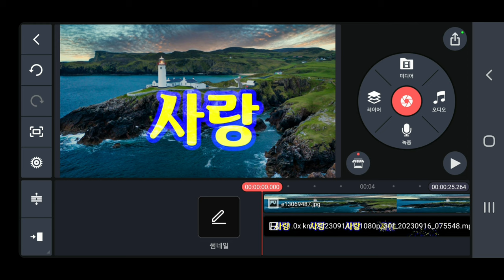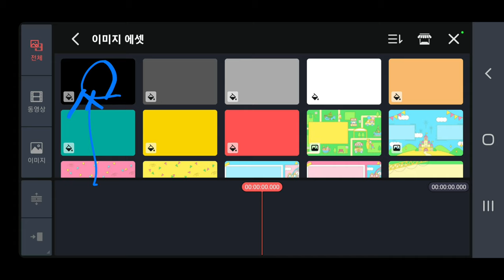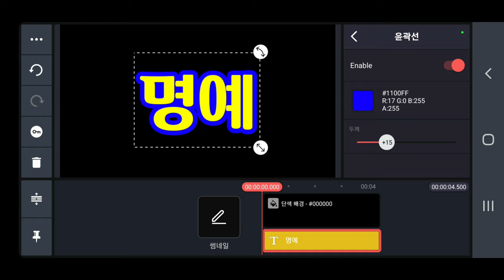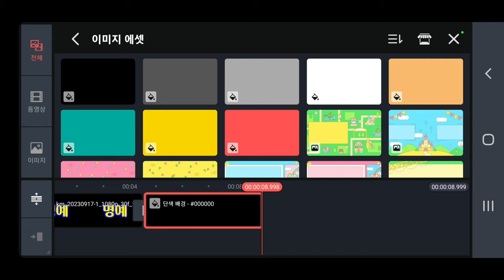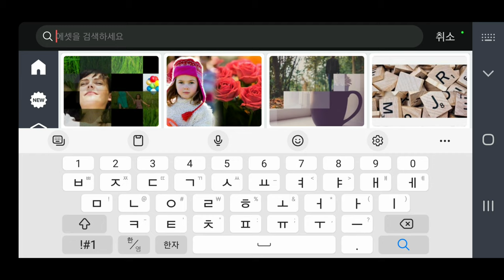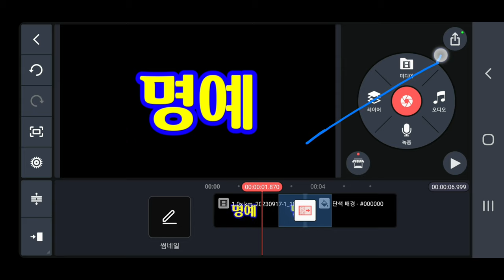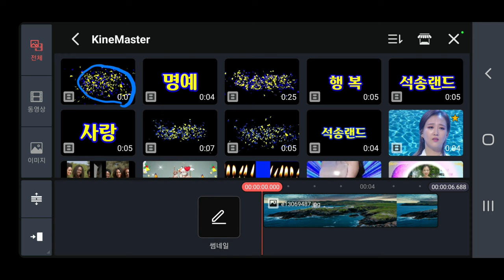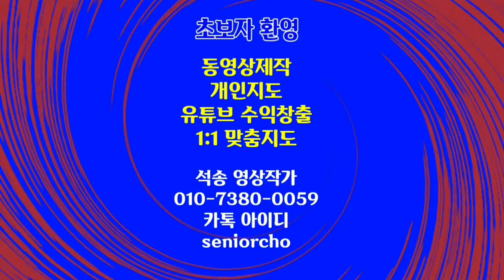글자가 부서지는 효과를 적용하는 방법 KineMaster 475강 글자 부서지는 효과 적용 방법 키네마스터 비디오파편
키네마스터강좌 글자가 부서지는 효과를 적용하는 방법 KineMaster 475강 글자 부서지는 효과 적용 방법 키네마스터 비디오파편

ㅡㅡㅡㅡㅡㅡ

ㅡㅡㅡㅡㅡㅡㅡㅡㅡㅡ
4시간에 동영상제작 기법 배우고 유튜브에 올리고 홍보방법까지 배웁니다.

4시간 개인지도 받으면 파워디렉터

ㅡㅡㅡㅡㅡㅡㅡㅡ